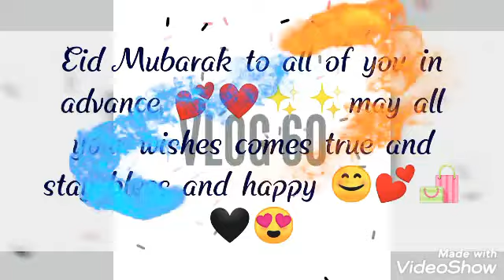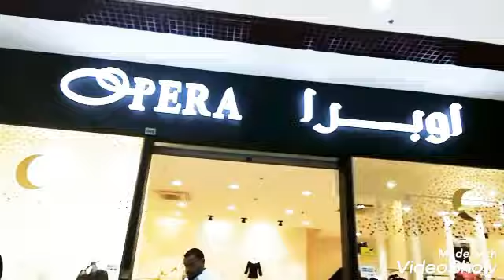Eid shopping vlog||Arabian cooking house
For community with u can add me :-

Add me on Snapchat! Username: shahanahasan21

So stay in touch with me and my channel ❤️❤️💕💕